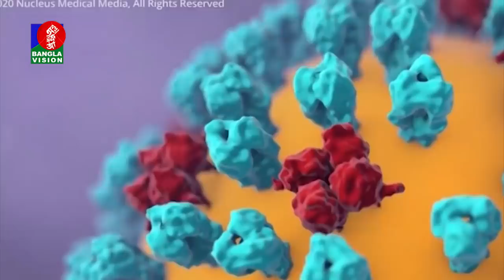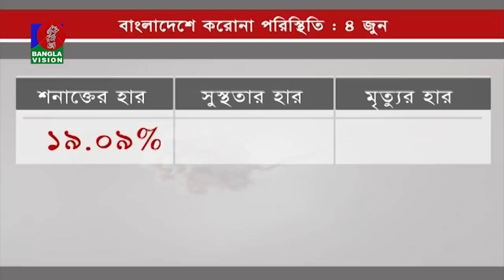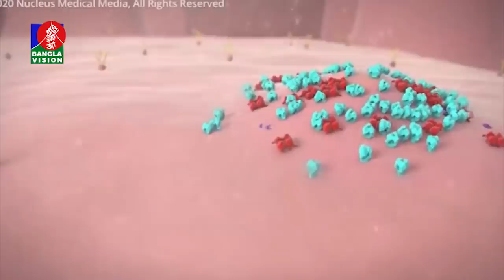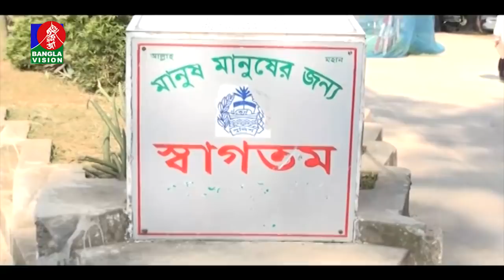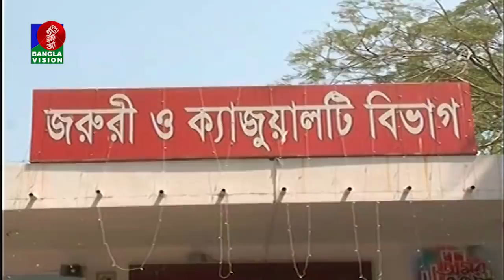সন্ধ্যা ৬ টার বাংলাভিশন সংবাদ | Bangla News | 04_ June_2020 | 06:00 PM | BanglaVision News